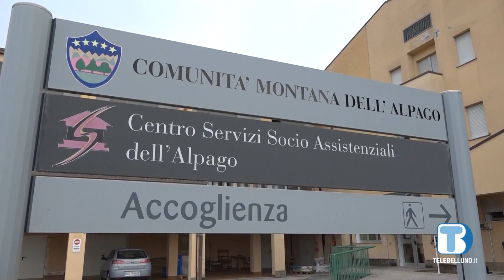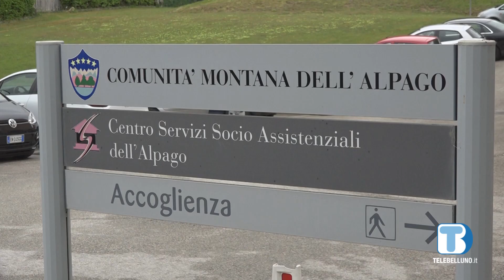I sindaci dell'Alpago: "Chi ha una casa libera valuti di affittarla agli operatori sociosanitari"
In questo modo, si vuole semplificare la ricerca delle figure professionali per la casa di riposo